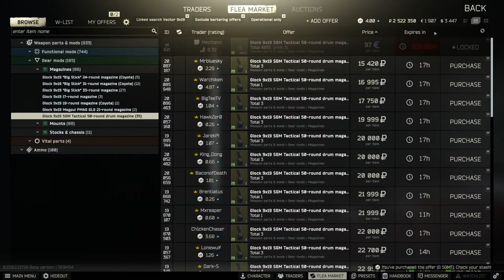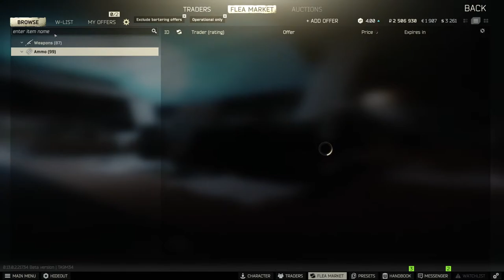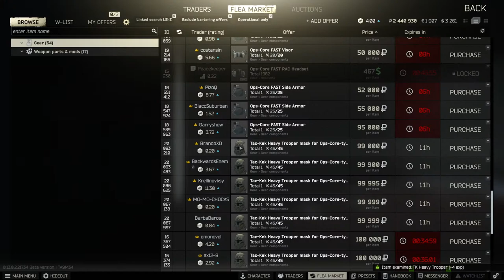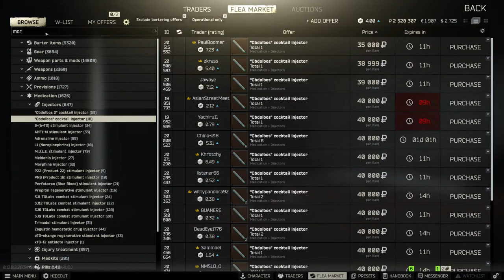🔴LIVE🔴 Tarkov PVP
🔴LIVE🔴 Tarkov PVP With  @KillClynton